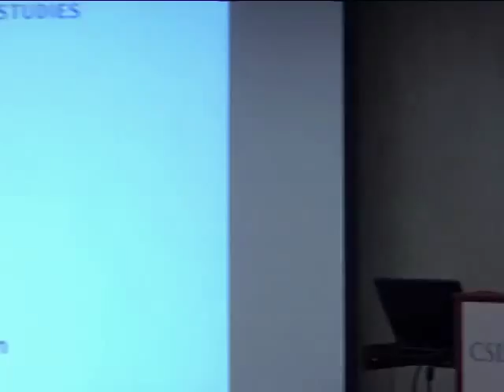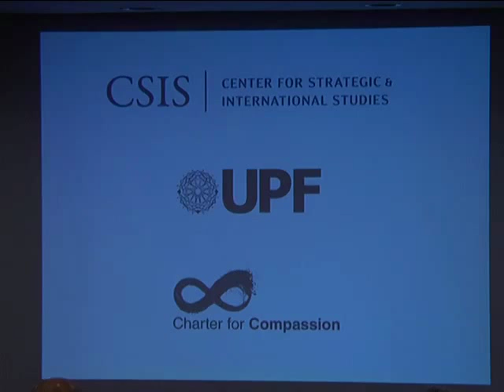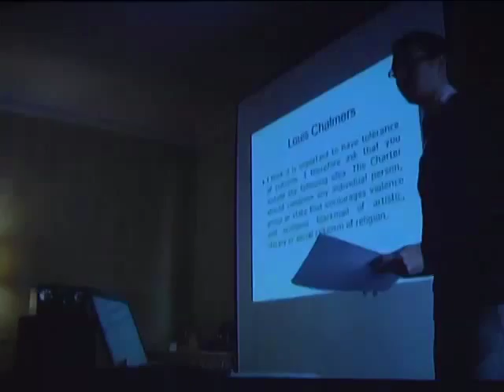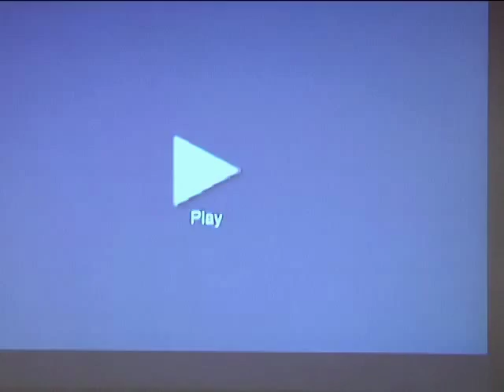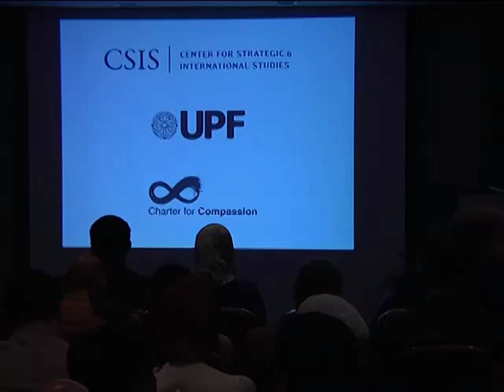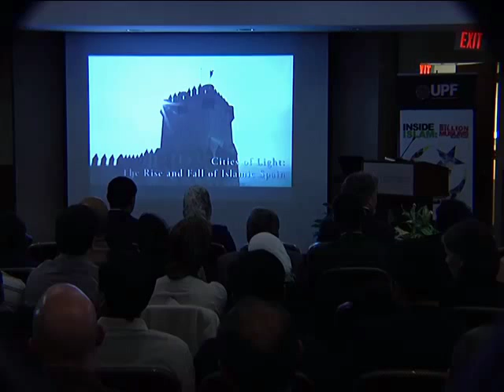Screening of "Inside Islam: What a Billion Muslims Really Think"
Video for this event. CSIS, in cooperation with Unity Productions Foundation (UPF) and the Charter for Compassion, hosted a screening of “Inside Islam: What a Billion Muslims Really Think,” a new documentary that provides an eye-opening view of global Muslim opinions on such topics as terrorism, democracy, women, and the West. Based on the findings of the Gallup Organization’s first-of-its-kind opinion poll of the entire Muslim world, the documentary will be previewed in Washington at CSIS.